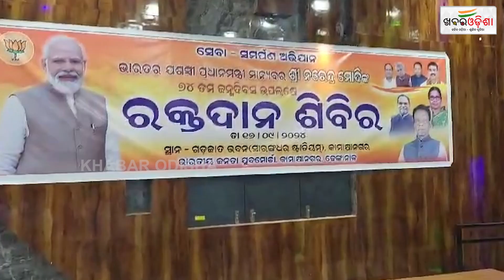Blood Donation Camp Held In Dhenkanal On PM Modi's Birthday | Khabar Odisha